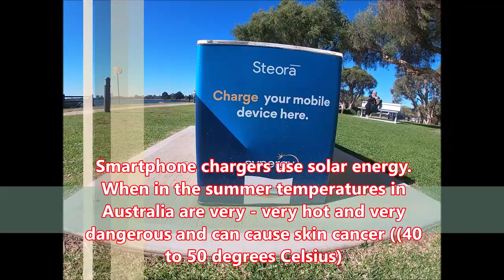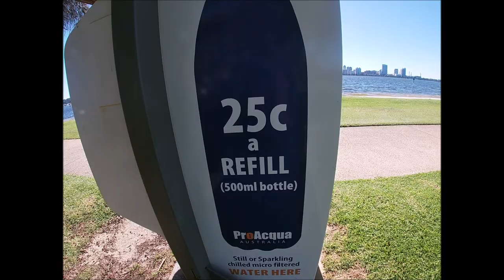Terasa Sangat Nyaman Menghirup udara Segar | Must Visit Another Favorite Side of Perth City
Idaman semua orang saat ingin bersntai di pusat kota.Yang wajib dikunjungi saat ke pusat kota Perth.
semoga kita semua sukses dan selalu dalam lindungan Tuhan YME, amin!

Terasa Sangat Nyaman Mneghirup Udara Segar | Must visit another favorite side of Perth City

Hi, thank you for stopping by and watching this channel! Thank you so so much...!!
May God always protect all of us and save the world, amen...!